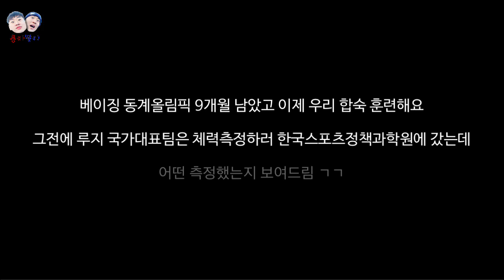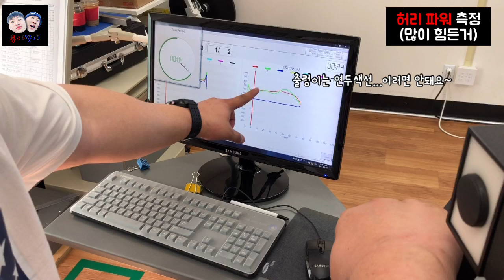썰매타는 루지 국가대표 체력테스트 (Feat. 한국스포츠정책과학원)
베이징 올림픽 얼마 안남았고, 루지 국가대표팀은 다음 시즌 합숙 시작합니다.

그전에 체력테스트 하러 한국스포츠정책과학원에 갔는데...
국가대표는 어떻게, 어떤 체력테스트를 하는지 보여드립니다!

BGM

편집. 명이